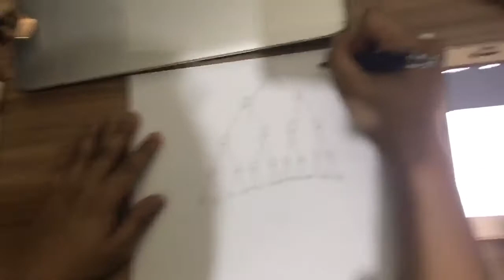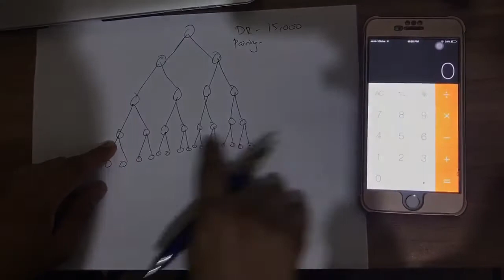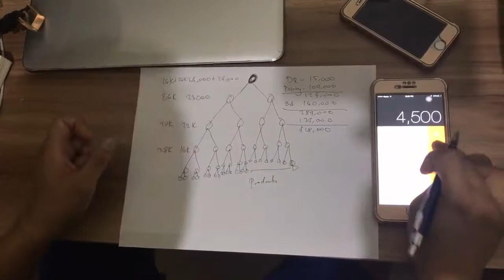IDEAL 31 Builders Account Presentation